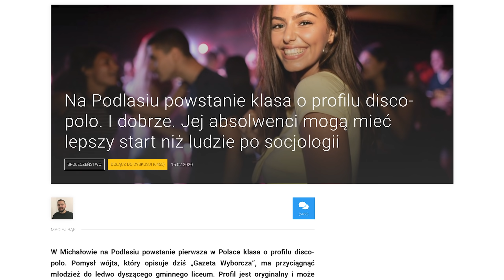Tak naprawdę bohaterem tego odcinka nie jest posłanka Lichocka a disco polo - Lekko Stronniczy #1141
Ale oczywiście wszyscy co jakiś czas musimy wytrzeć skórę pod oczami, bo puder, albo inne rzeczy się dostają. Wiadomo jak jest. Ale dość - faktycznie to nie posłanka Lichocka i jej zabiegi kosmetyczne są dziś na pierwszym miejscu, na nim siedzi tekst z bezprawnika i opowieść (dość pogardliwa? sprawdźcie sami) o powstającej klasie sprofilowanej na disco polo.
Pozdrawiamy Zenka Martyniuka, jestem pewien, że kto jak kto, ale on czyta opisy pod odcinkami LS.

Jak do tego doszło? Nie wiem.